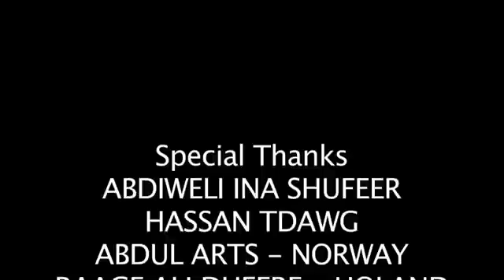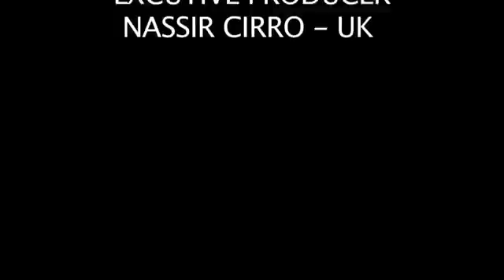GULED AHMED DAHABO 2012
guled ahmed heestii dahabo 2012